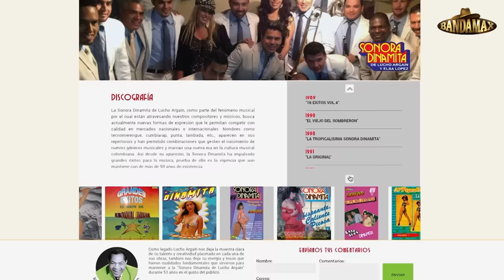Sonora Dinamita MUSICOS EN LA CALLE COMPLETO (bandamax)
La sonora dinamita sorprende a los Habitantes de Zihuatanejo Con Un mini Concierto sorpresa,aqui Los Integrantes Cuentan Como Lo Realizaron!!

SONORA DINAMITA DE LUCHO ARGAIN Y ELSA LOPEZ 💕

SONORA DINAMITA: @lasonoradinamita
DANIELA ARGAIN: @danielaargainofficial
ANDY RAVE: @andyraveofficial

CONTRATACIONES 👇🏼👇🏼👇🏼

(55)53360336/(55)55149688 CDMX